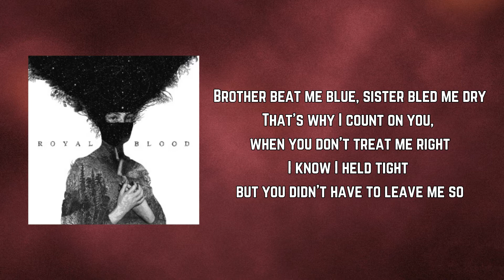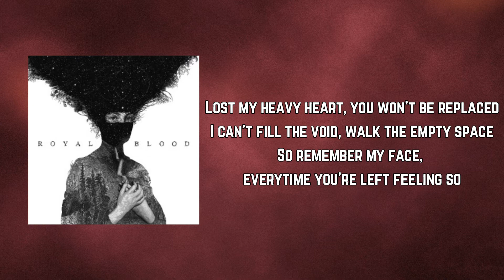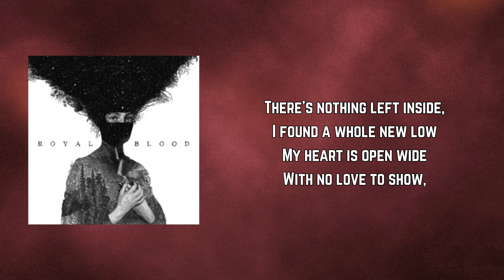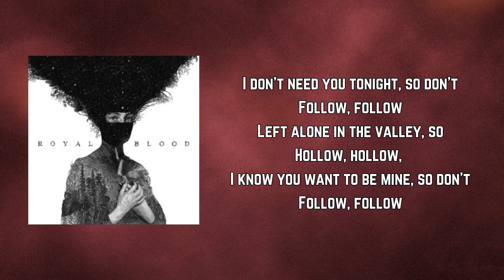Royal Blood - Better Strangers (Lyrics)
Better Strangers by Royal Blood
Album: Royal Blood

Better Strangers Lyrics:

There's nothing left inside, I found a whole new low
My heart is open wide, with no love to show
I know I got high, but you didn't have to leave me so

Brother beat me blue, sister bled me dry
That's why I count on you, when you don't treat me right
I know I held tight but you didn't have to leave me so

Hollow, hollow, I don't need you tonight, so don't
Follow, follow, left alone in the valley, so
Hollow, hollow, I know you want to be mine so don't

Lost my heavy heart, you won't be replaced
I can't fill the void, walk the empty space
So remember my face, everytime you're left feeling so

There's nothing left inside,
I found a whole new low
My heart is open wide
With no love to show,

Cause I'm a thousand miles from danger if I make a better stranger
A thousand miles from danger if I make a better stranger
A thousand miles from danger if I make a better stranger of you

I don't need you tonight, so don't
Left alone in the valley, so

Hollow

Cause I'm a thousand miles from danger if
I make a better stranger of you